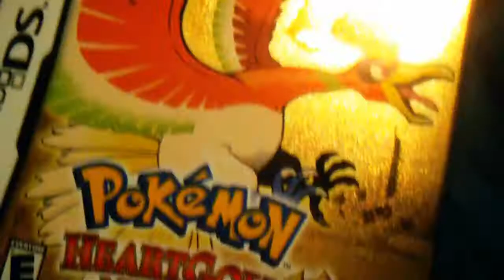57 - Enigma Crystal Event (Gotta Catch 'em All 34)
The actual event in-game was corrupted. I hope this will suffice. My camera has been awfully screwy, and I might get a new HD one with REAL OPTICAL ZOOM for my birthday.